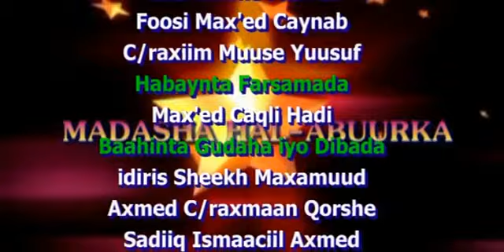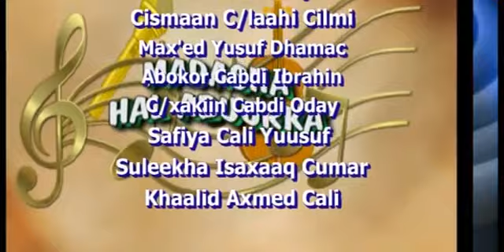Barnamij Gara Madasha Hal'aburka Fri 15 Aug 2014 kh